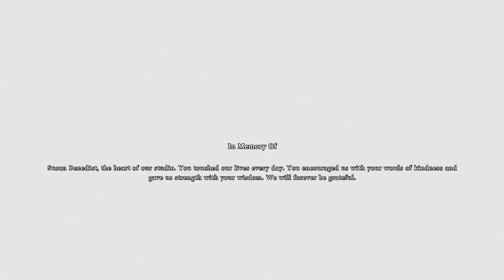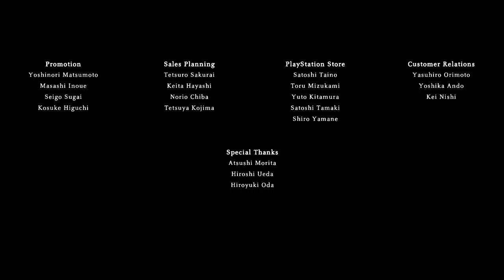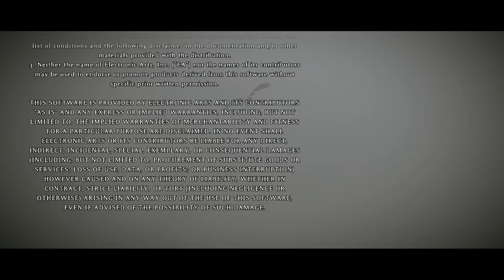shadow of the colossus ps4 walkthrough 9 THE END